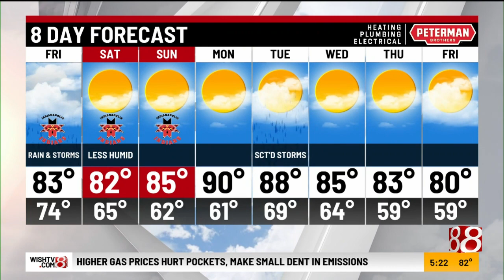Thursday Evening Forecast